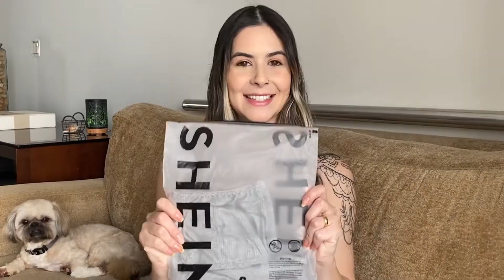COMPRINHAS da SHEIN *PROVEI TUDO* | pijamas, croppeds, boné…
subs: 2.448